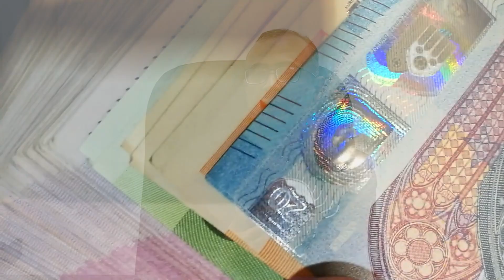হার্টের রক্তনালীতে ব্লক হওয়া থেকে বাঁচার উপায় ! Dr Golam Morshed FCPS, MRCP UK. Cardiologist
হার্টের রক্তনালীতে ব্লক হওয়া থেকে বাঁচার উপায় !

আলোচনা করেছেন:
ডাঃ গোলাম মোর্শেদ
এমবিবিএস, এফসিপিএস (কার্ডিওলজী), এমআরসিপি (লন্ডন)
সহকারী অধ্যাপক, কার্ডিওলজী
মেডিসিন স্পেশালিস্ট ও ইন্টারভেনশনাল কার্ডিওলজিস্ট

চেম্বারঃ সিমেক হেলথ
প্লট#১৭ (লিফটের ৮), রোড# ৬, ধানমন্ডি, ঢাকা।

(ধানমন্ডি হারুন আই ফাউন্ডেশন/গণস্বাস্থ্য হাসপাতালের বিপরীতে SIBL ব্যাংকের লিফটের ৮)।

সিরিয়ালের নাম্বারঃ 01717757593, 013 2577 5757

রোগী দেখার সময়: প্রতিদিন বিকাল ৫ টা থেকে রাত ৯ টা (শুক্রবার বন্ধ)

Discussed by:
Dr. Md Golam Morshed, MBBS, FCPS (Cardiology), MRCP UK (Medicine).
Assistant Professor, Cardiology
Interventional Cardiologist
Medicine, Diabetes & Heart specialist
Dhanmondi, Dhaka, Bangladesh.